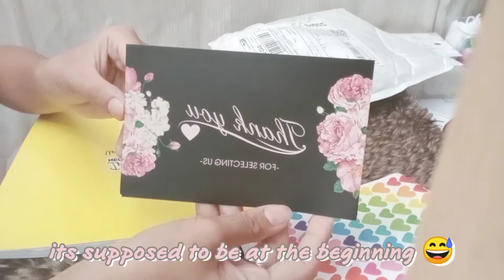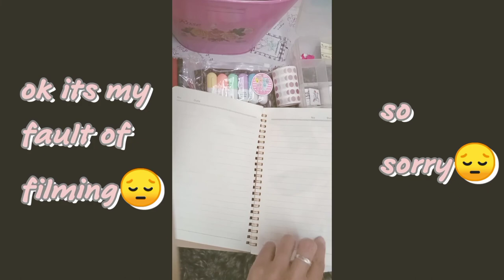•08•mini shopee stationery - try on haul💮 (explore journaling)💮 mine edition💮